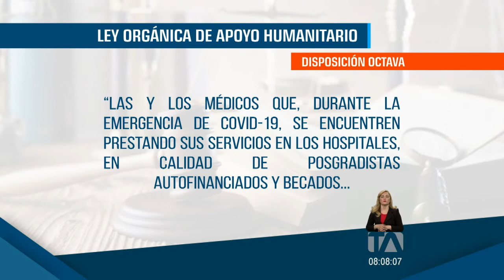Médicos posgradistas becados no reciben su pago hace cuatro meses